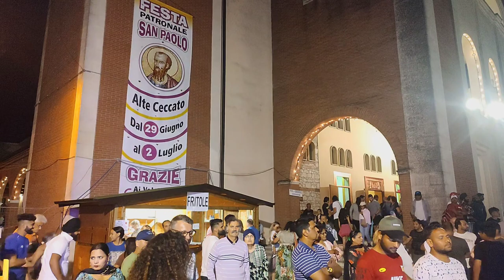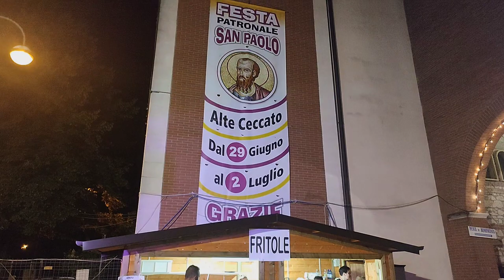LA FESTA PATRONALE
FESTA PATRONALE
FESTA PATRONALE ALTE CECCATO
FESTA
PATRONALE
SAN PAOLO
Alte Ceccato
Dal 29 Giugno
al 2
Luglio
CRAZIE
festa patronale marcia sinfonica
festa patronale san severo
festa patronale fasano 2022
festa patronale apricena
festa patronale mola di bari
festa patronale apricena 2023
festa patronale fasano
festa patronale apricena 2022
festa patronale mandrake